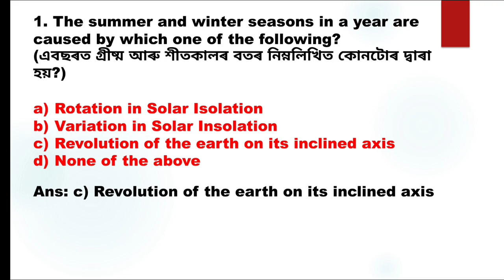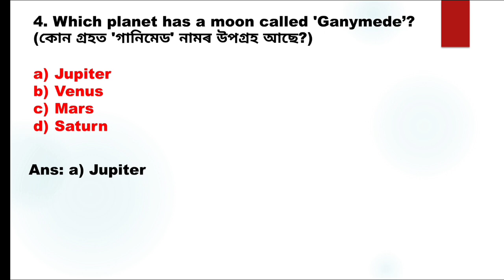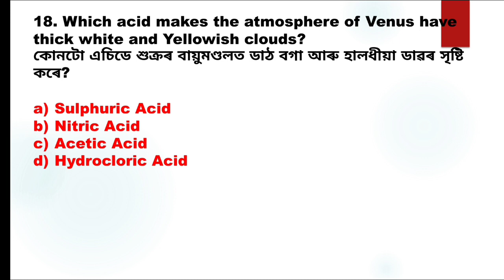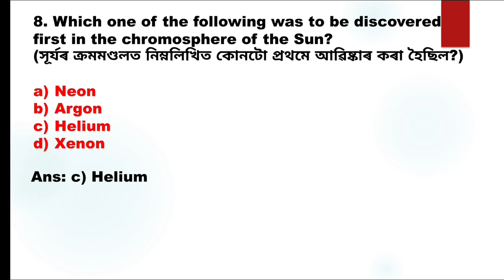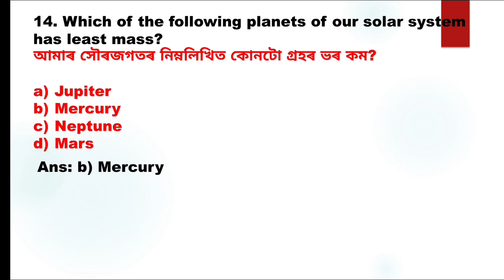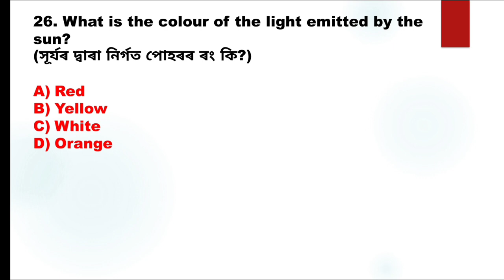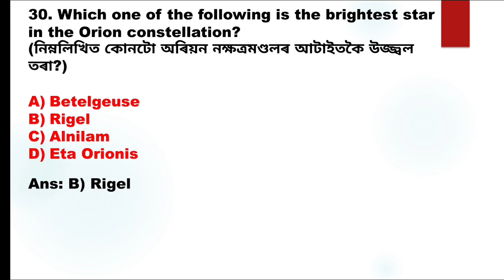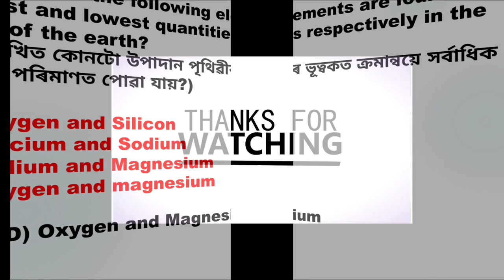Assam Special TET 2023/ Social Science Part-2/ LP & UP TET/ Very Very Important